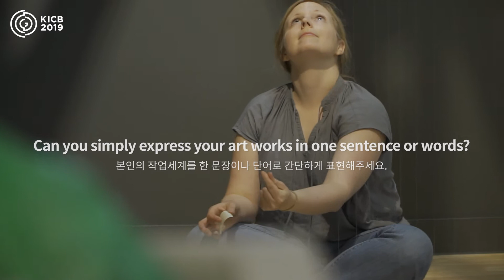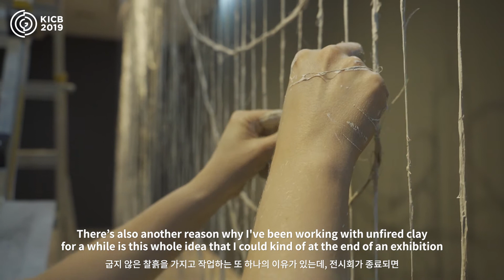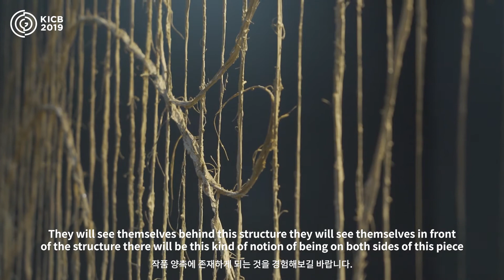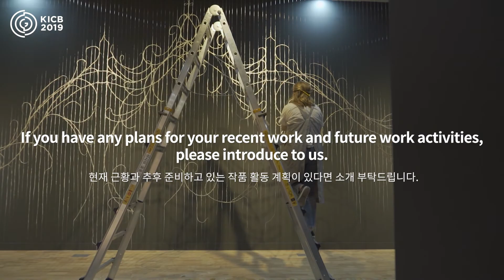한국도자재단 - Meet the KICB Artists / Kate Roberts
한국도자재단의  Meet the KICB Artists 시리즈 Kate Roberts 인터뷰 영상.